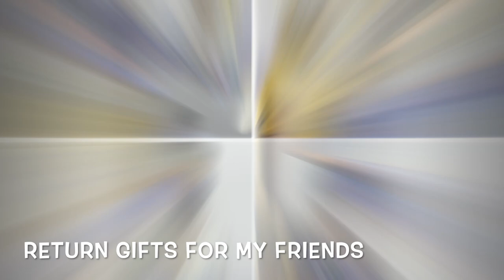🧿 10th BDAY CELEB 🧿 | WIMPY KID THEME 🧿| FRIENDS & FAMILY 🧿